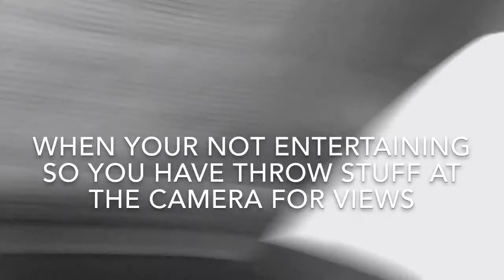Epic bottle flips!!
PLZ EXUSE thug life meme, and watermark during the meme

SUBRCRIBE PLZ